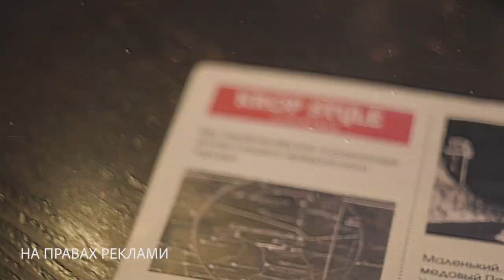Про секс | Жіноче ток-шоу 3G+M | телеканал Вітер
Катя Лунгул відверто і без табу разом зі своїми гостями розкаже про все. Дивіться щосуботи о 10:30 та о 19:30 на телеканалі «Вітер».
У гостях:
Тетяна Чорна – сексолог -психолог
Сусанна Дергачева – сімейний психолог
Ханна Чумаченко –дівчина, яка поділилася  своїм досвідом і  знає про імпульсивність іноземних чоловіків

На правах реклами:
туристичне агентство «7heaven»
Салон краси PUDRA
бренд одягу «Mifart»
SHO бар
Студія краси Світлани Стас